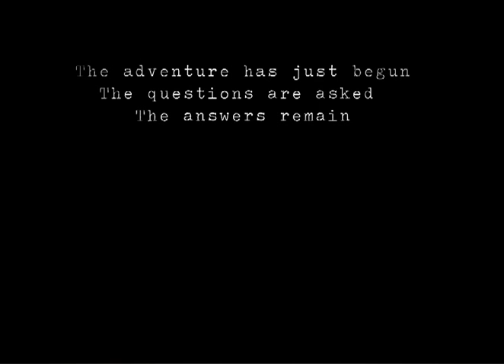Automaton: Reinvented walkthrough